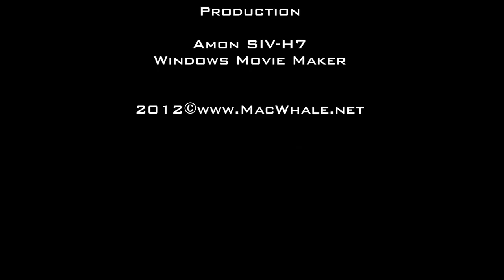Tur gjennom Østerdalen (østsiden) - 2012.12.27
Footage from my trip through Østerdalen on a glorious winter's day (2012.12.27) featuring clips from
Tynset-Tylldalskjølen-Tylldalen-Rendalen-Åkrestrømmen-Koppang-Stai-Evenstad-Rena.